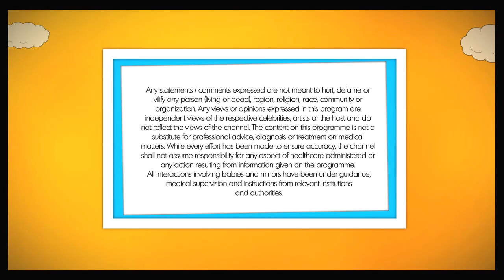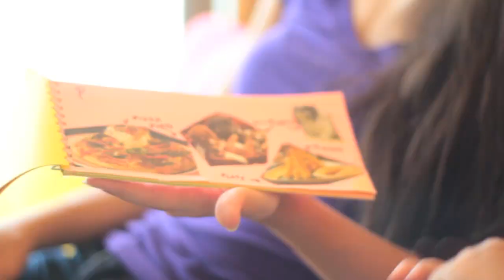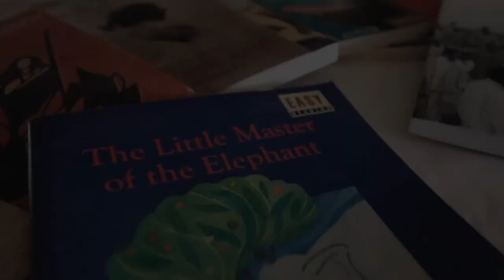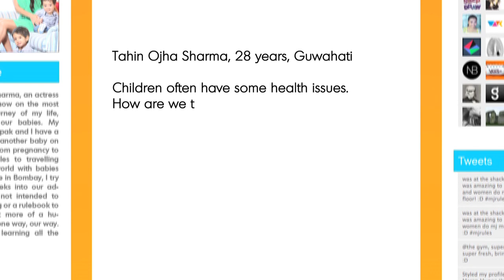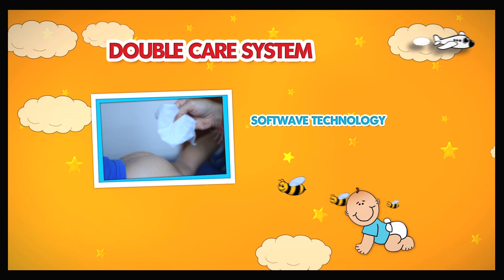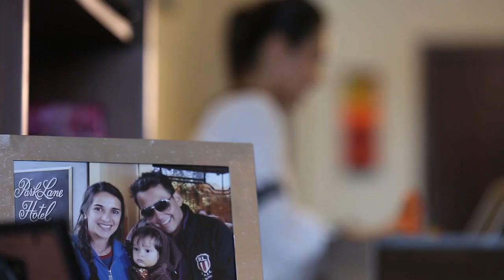Tara's Photoshoot with Zen and Kai & Fun Chat with Tusshar Kapoor - Ek Nayi Ma Ka Safar | S02 | E03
The episode explores Tara's life with her kids. She is a working mother but the best parts are when she gets to work with her kids Zen and Kai. One such instance is her photo shoot for a magazine with her sons and the action that ensues. Her most awaited part in a day is when her Zen comes home from school and she chats with him about what he did and goes through what he learned during class. The child psychologist also corroborates with Tara's efforts saying that the 90 % growth of a child's brain happens till the age of 5-6 years.
Tara is amazed at Zen's active imagination and the way he makes up stories and situations while playing with his toys -- this is reminiscent of her own childhood and the lessons taught by her Mum and late father Partap Sharma.
Tara attends a talent hunt show for kids as a jury member; she strongly believes that the kids should not be pressurized at this age and for her each one of them are winners.
Dr. Ajit addresses every parent's concern about when to take their child to a doctor.

Tara chats with her childhood friend and fellow actor Tusshar Kapoor who discusses his child hood with her.